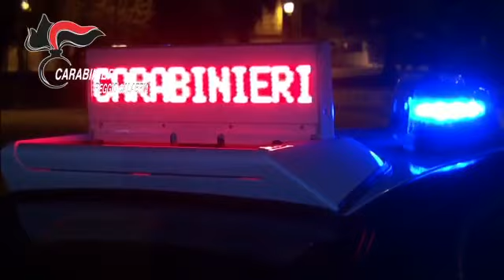Reggio Calabria, spara a ex compagna ferendola alle gambe: arrestato (VIDEO)